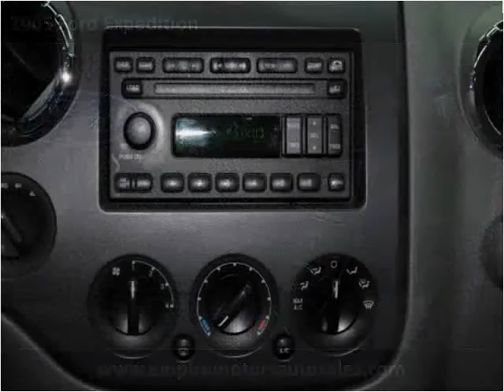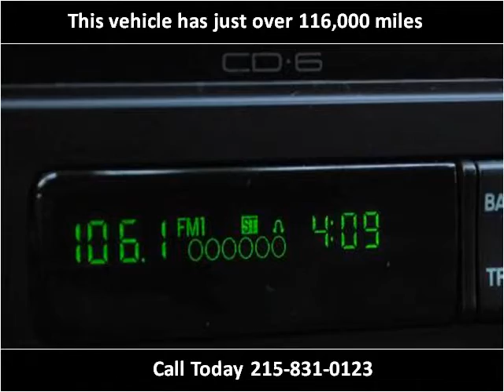2005 Ford Expedition Used Cars Philadelphia PA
This 2005 Ford Expedition is available from Empire Motors Auto Sales.